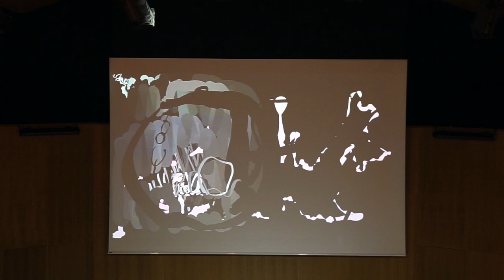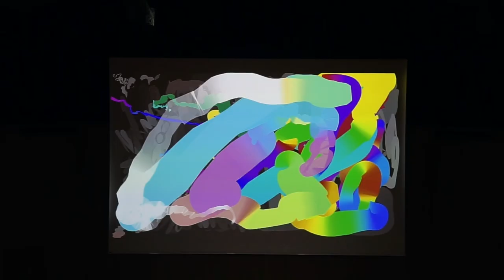THE BEAUTIFUL FORMULA COLLECTIVE / ATHENS 2023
B E A U T I F U L
F O R M U L A
C O L L E C T I V E
LIVE
PAINTING
PERFORMANCE
TECHNOPOLIS
CITY OF ATHENS
AUDITORIUM
MILTIADIS EVERT
OCT 27
19:00
Daniel Geiger
Oleksiy Koval
Thomas Rieger
Veronika Wenger
Michael Wright

Curated by
Ezgi Bakcay